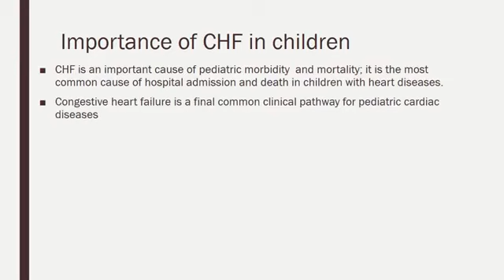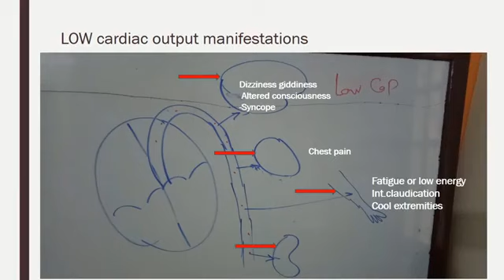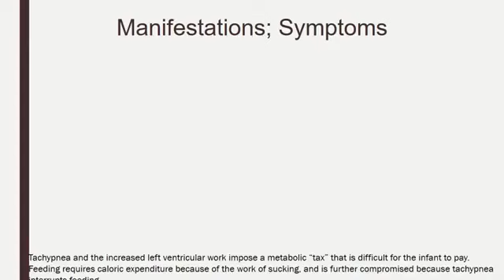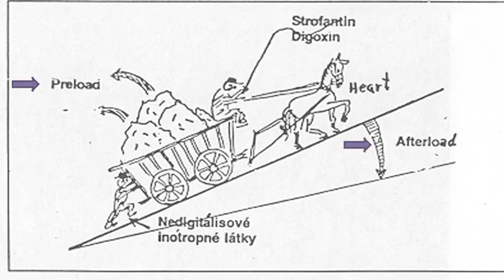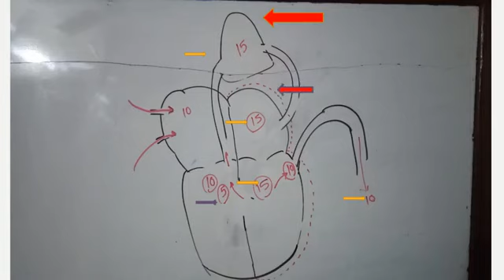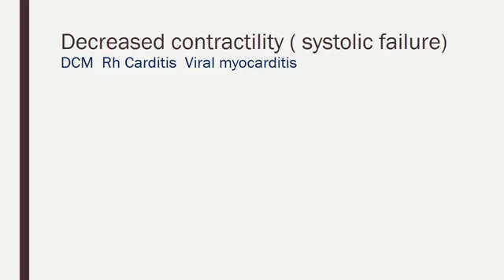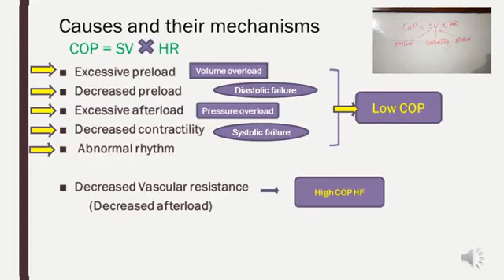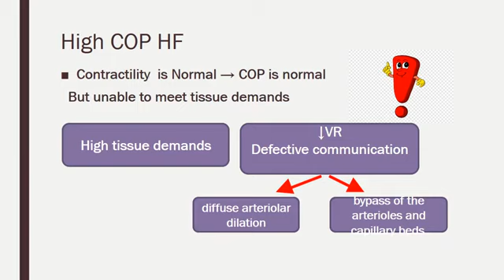Pediatric Heart Failure - فشل عضلة القلب فى الأطفال - ا د سعيد مرسى